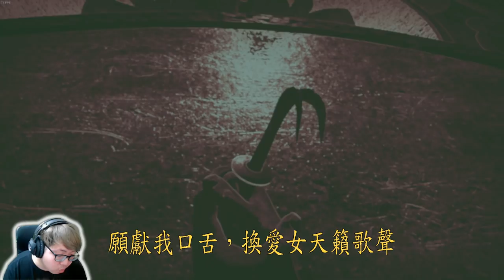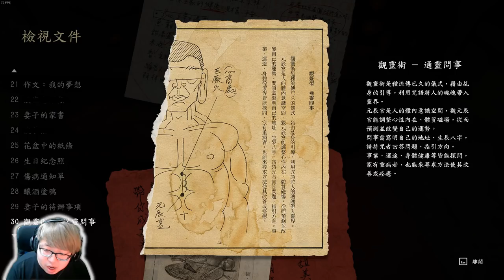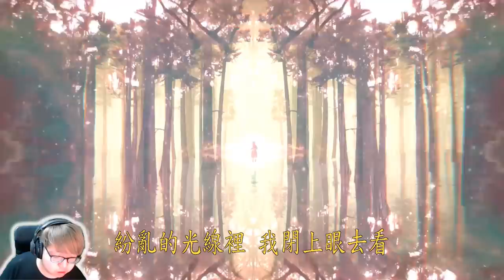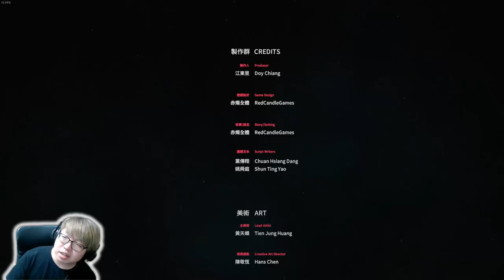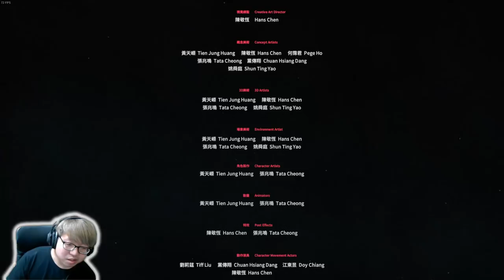【老頭】《還願》P5 恭迎慈孤觀音